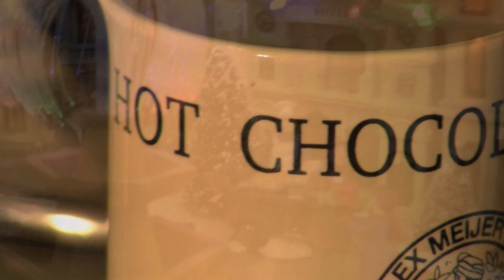When It's Christmas (Original Song)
HAPPY HOLIDAYS EVERYONE! :D

We really felt like making a Christmas song this year. This is what we came up with. Hope you enjoy this video as much as we enjoyed making it.

LYRICS:

Look out the window and it snows outside
Ohh, all my friends are coming
Because today it is christmas time

We don't fight, and we don't hate
We are there for each other
We only smile, forget the pain
On christmas day

Take  my hand today (When it's christmas)
I'll be there for you (When it's christmas)
Everybody needs some love
So share your heart
When it's christmas
When It's christmas

Everybody's being happy
Look at all the christmas lights
Everybody's getting ready
Ready for the christmas night

On christmas day

When it's christmas
When It's christmas

So when you think that it's all over
Know that there's somebody waiting for you
And there is light at every end of a tunnel
So never give up, live it up
When it's Christmas

When it's christmas
When It's christmas